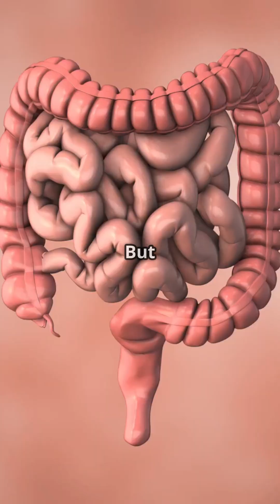Is Sucralose Toxic to Your Gut?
Think sucralose is a safe sugar alternative? Think again. This popular artificial sweetener, often found in “healthy” snacks and sugar-free products, might be wrecking your gut health. A 2022 study published in Cell revealed that just two weeks of sucralose consumption can disrupt your gut microbiome and spike blood sugar levels—ironically harming glucose control, especially for diabetics. Sucralose may trigger inflammation, bloating, and cravings by altering how your gut bacteria handle carbs and insulin sensitivity. Don’t let “zero sugar” labels fool you—your gut deserves better. Watch this eye-opening short as a pharmacist breaks down the science and exposes the truth behind this gut-wrecking sweetener!